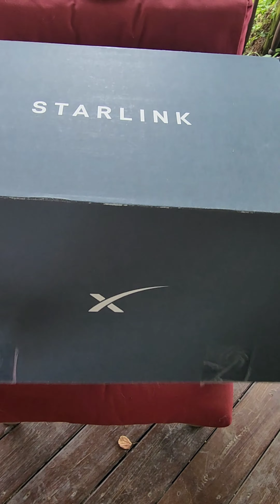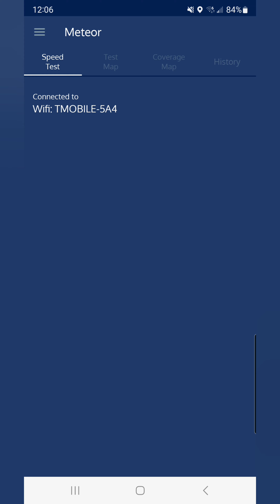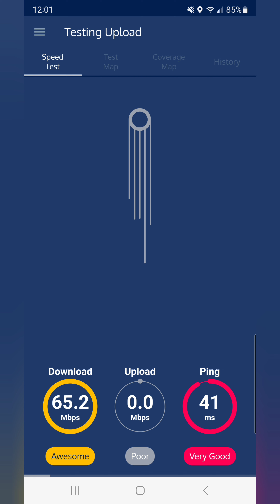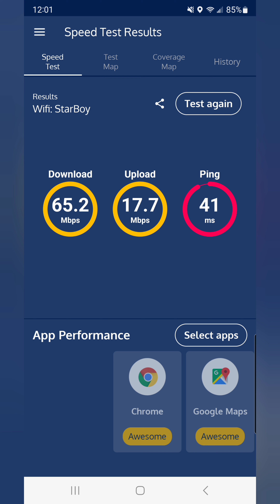We Have Starlink Internet! (Mid Michigan Rural Rarm)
We live in a pretty remote part of Mid Michigan,  well it feels remote.  We are about 20 minutes from Lansing, 10 from Grand Ledge and 30 from Grand Rapids, and we just can't seem to get any quality intent.   No fiber optic runs out our way, and so far no option for wireless has worked worth a crap.

Finally, Starlink is available in our area, so we decided to give it a go.  We have the system temporarily placed where we plan to have it permanently installed.  Watch the video for the results and see if you think Starlink is right for you!